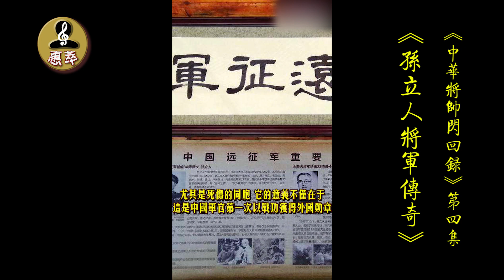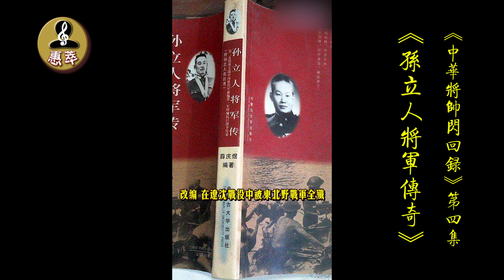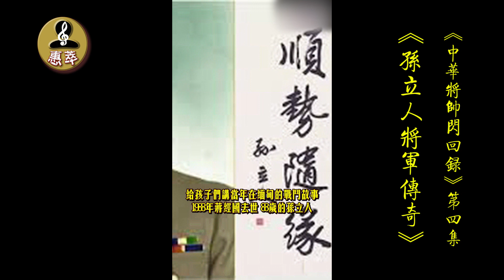《中华将帅闪回录》第四集 孫立人是 抗日军神， 威震世界。 涉兵变案被软禁达33年。《孙立人将军传奇》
《孫立人 抗日军神 威震世界》
孙立人在缅甸战役中，重创日寇，屡见奇功。被两次颁授不列颠帝国勋章和美国丰功勋章。成为第1位以战功获得外国勋章的中国将军。
《孫立人与新一军的兴亡 》
抗日烽火中，孙立人出任新一军军长。新一军所向披靡，锤炼成一支令日寇闻风丧胆的威武之师。.但是，仅仅三年后，这只英雄部队便飞灰烟灭。这其中发生了什么？新一军的兴亡与孙立人有怎样的关系呢？
《孙立人 古宁头战役》
新1軍被解放军全歼覆灭， 但孫立人的传奇并没有结束。馬英九曾盛赞孫立人將軍為保衛臺灣第一戰奠定勝基。馬英九为什么会这么说？在台湾的孙立人是怎样发挥他的军事才能的呢？
《孙立人 欲取代蒋中正吗？》
 威震世界的中国传奇将军孙立人，为什么会在年富力强之际被罢免军权，遭到软禁呢？其中最主要的推手竟然来自于美国政府和美国军方。
《孙立人兵变案》
1955年，蒋介石接密报：孙立人及下属准备在大阅兵时发动兵变。涉案的35人被判死刑及无期徒刑等。孙立人以莫须有的罪名遭到软禁。46年后才获得平反昭雪。
《孙立人晚年生活》
孙立人涉兵变案被罢官，在台中市一所老旧的平房开始长达33年的软禁生涯，生活拮据。他在平房外开荒种植玫瑰，不但供不应求 还被冠以“将军玫瑰”的雅号。一代名将孙立人在台中去世，享年90岁。